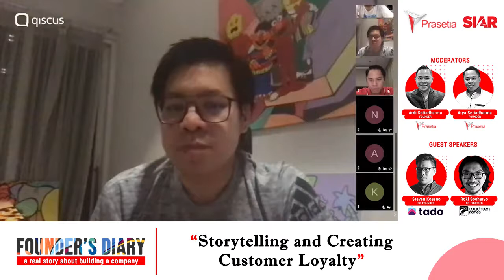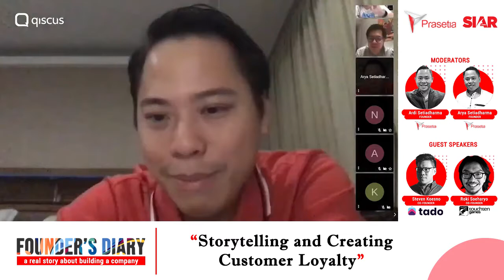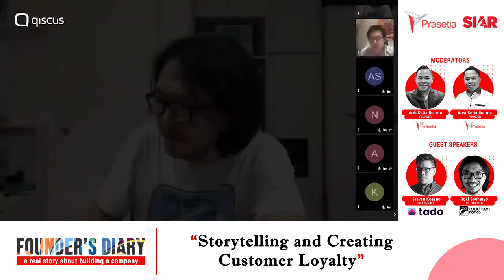How do you create customers' loyalty in a world where tens of millions of content being created?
"Storytelling and creating customer loyalty"

*Guest Speakers:*
1. Steven Koesno (Co-Founder of Tado)
2. Roki Soeharyo (Co-Founder of Touchten Games)
Moderated by:
Arya Setiadharma & Ardi Setiadharma, Founders of Prasetia Dwidharma

Kita tahu, bahwa membangun sebuah bisnis ketika perjalanannya sering membuat seorang founder merasa sendiri dan kesepian. Tentu saja, ada hal-hal yang menyenangkan dalam prosesnya. Namun, hal ini juga beriringan dengan tantangan dan rintangan yang signifikan.

Kita semua pasti penasaran, kan? Bagaimanakah cara para founder melewatinya? Apa saja yang mereka lakukan?

Dalam seri Webinar Founder’s Diary ini, kami akan membahas serta bertanya kepada para founder tentang seperti apa hari-hari mereka, dan merenungkan apa yang mereka temukan selama proses berjalan.

Mari temukan solusi dengan mendengarkan rekan wirausaha untuk mengingatkan bahwa Anda tidak sendirian!